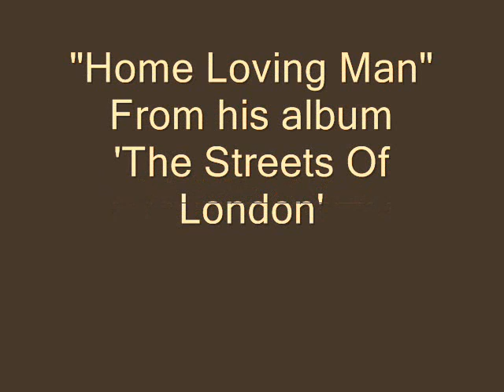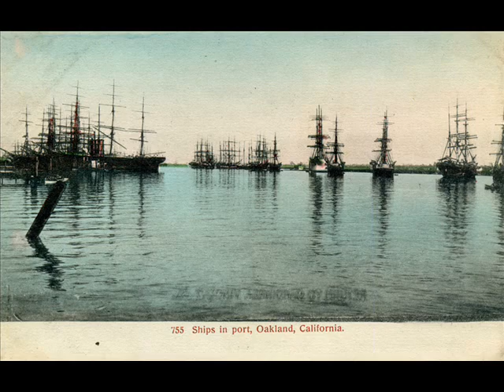Home Loving Man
Ed Madden sings Home Loving Man from his album Streets Of London